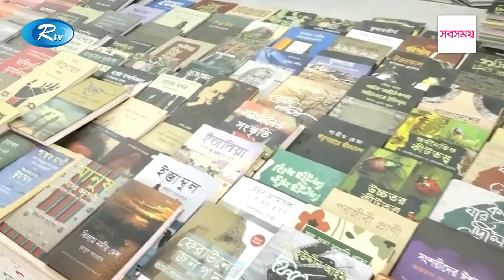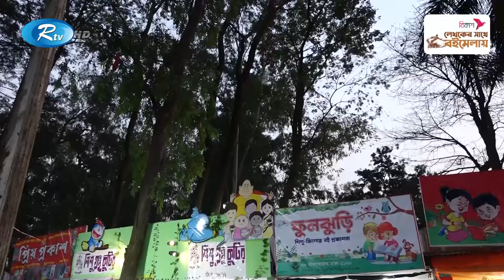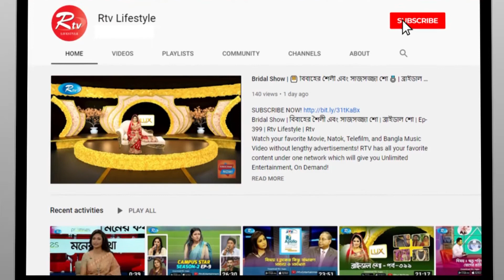লেখকের সাথে বইমেলায় | Ep-12 | মাসরুর আরেফিন | বইমেলা–২০২২ | Rtv Lifestyle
অনুষ্ঠান: লেখকের সাথে বইমেলায়
পর্ব       : ১২
অতিথি: মাসরুর আরেফিন

- Team RTV